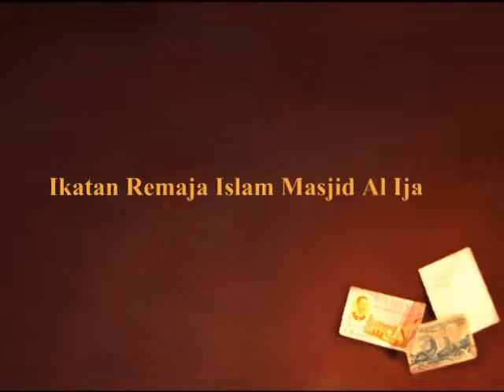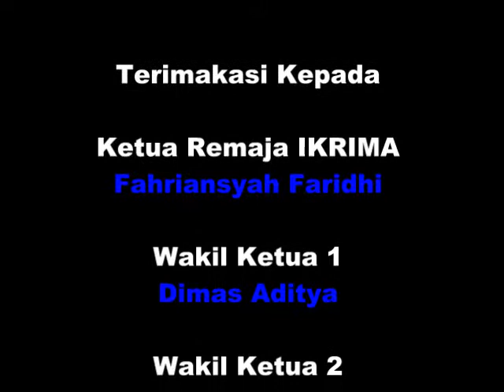KH Shidqie Yahya Lc ( tanggal 10 Maret 2015 )